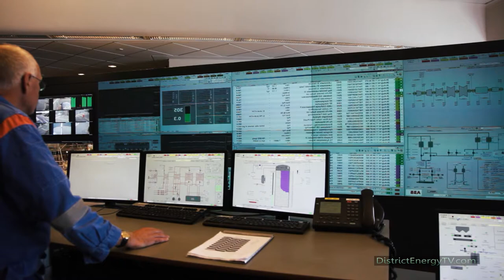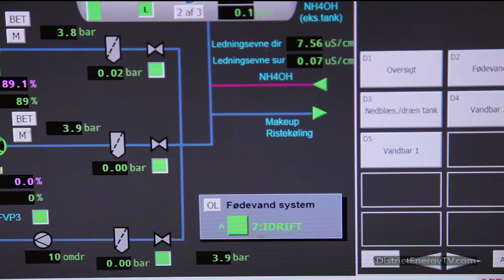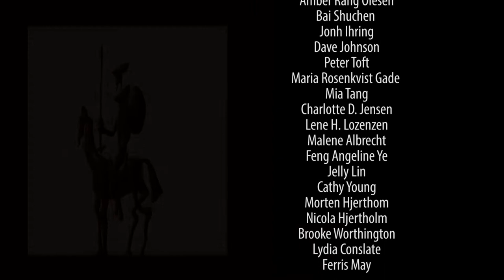Danish Board of District Heating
DBDH, the Danish Board of District Heating is Denmark’s leading district heating and cooling export organisation with their mission to promote district energy for a sustainable city transformation.